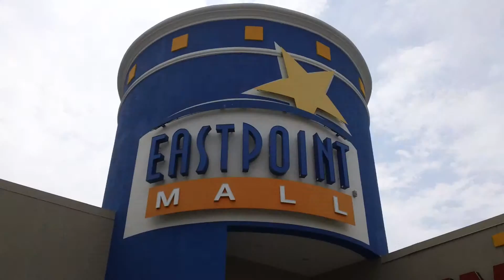DTV WITH LEGENDARY BALTIMORE COLT STAN WHITE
DUNDALKTV ENJOYED THE UNIQUE OPPORTUNITY TO MEET AND INTERVIEW STAN WHITE